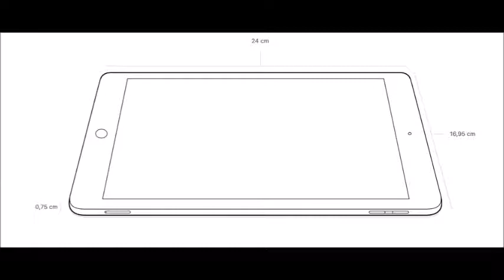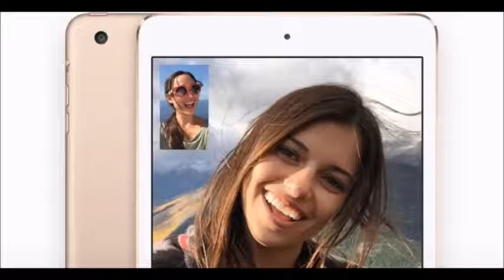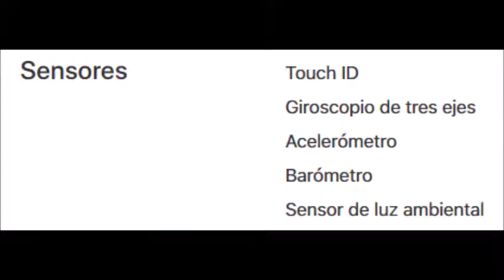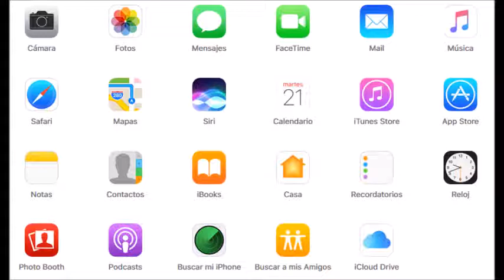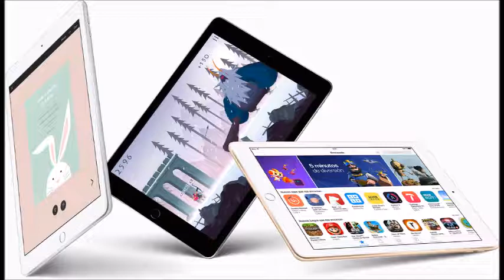Nuevo iPad 2017 + iPhone RED